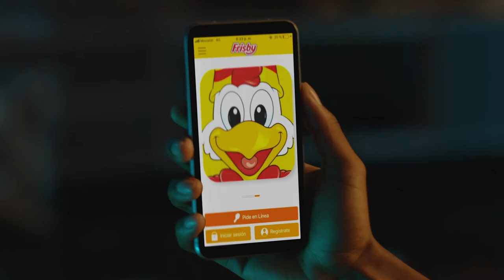FRISBY APP / AMIGOS